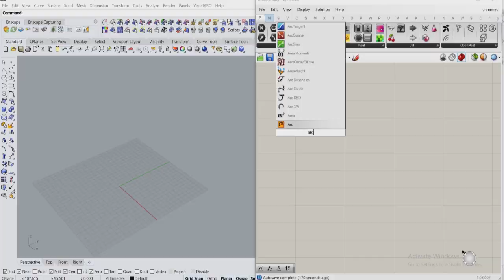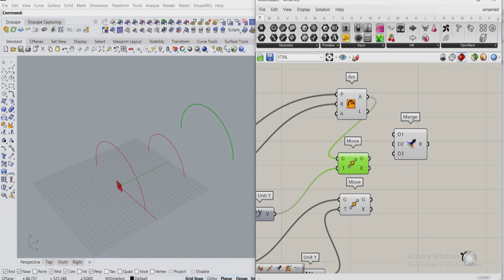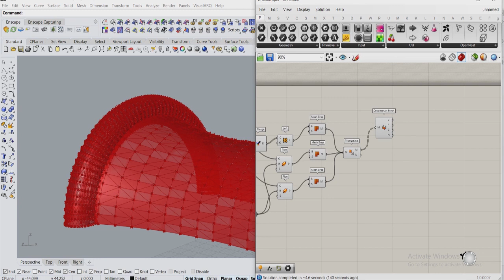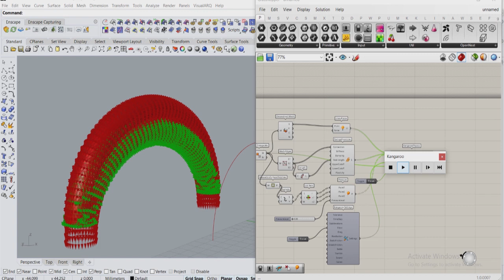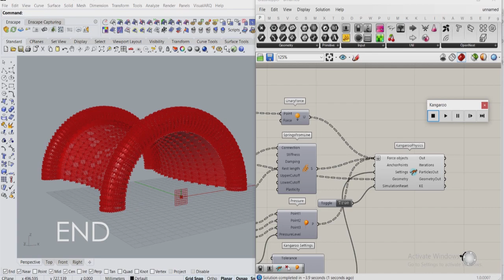Pneumatic Membrane : Air Beam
This video shows  the principles inflated beam pneumatic membrane that combine with inflated membrane.

no copyright vintage jazz: "Pointlessly Happy" - Dixieland/New Orleans Jazz 1920s styleFreeSound Music